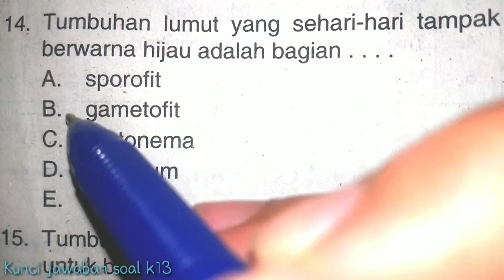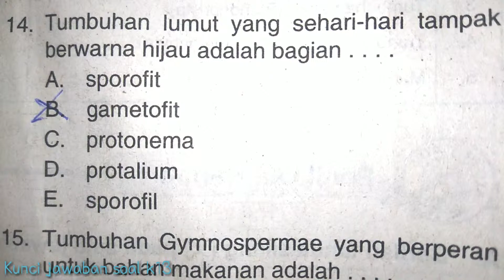Tumbuhan lumut yang sehari hari tampak berwarna hijau adalah bagian